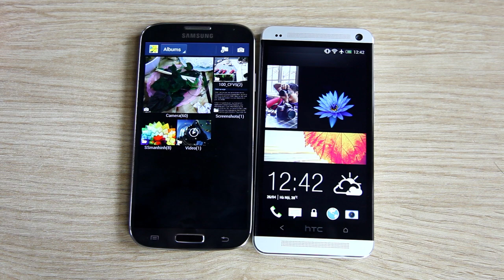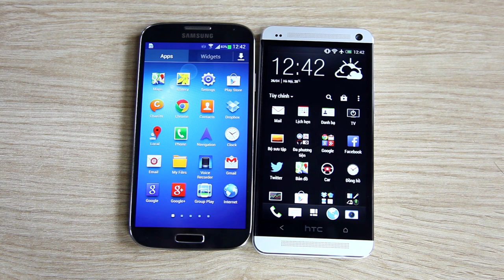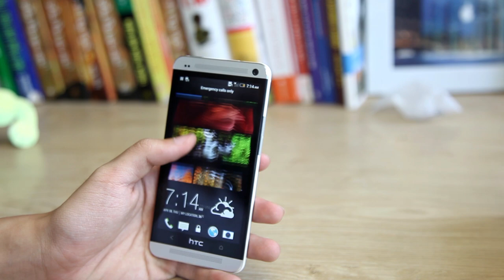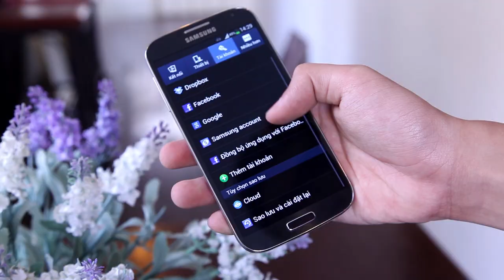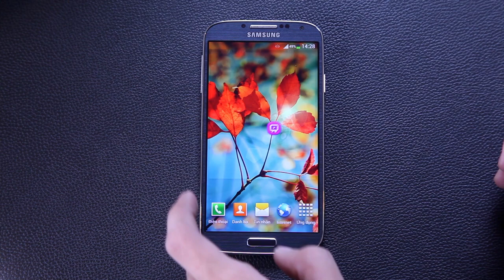Galaxy S4 vs HTC One: So sánh camera, phần mềm HTC One và Galaxy S4... - CellphoneS